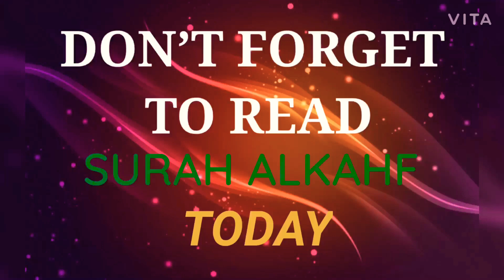It is FRIDAY keep your tongue with prayers and salutations on the Prophet